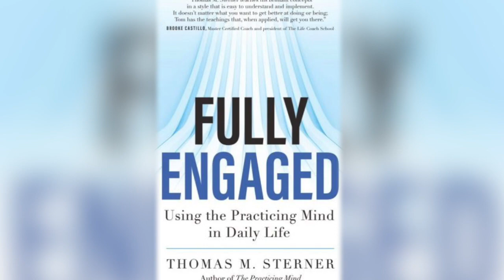How to PRIME YOUR BRAIN for SUCCESS - Program Your Brain for Success | Thomas Sterner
If you’ve ever wanted to achieve great things, and enjoy the process along the way, then do we have the Fully Engaged Show for You!

In today's video, Michael will be talking with best-selling author Thomas M. Sterner, accomplished musician and composer, and the best-selling author of 'The Practicing Mind', and his latest, 'Fully Engaged: Using the Practicing Mind in Daily Life'.

Watch today's video and learn how to prime your brain for success with the help of mindfulness and meditation! If you've ever spoken or listened to someone who has achieved success, you'll notice that they talk a lot of the importance of wiring the brain for success, and it's for this reason that it's so important you learn how to program your brain for success!